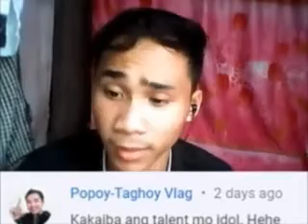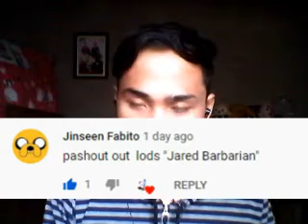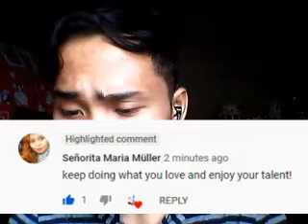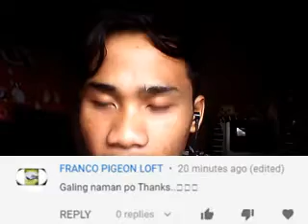Vlogger Girl copied me? KATACOWAKO EP8